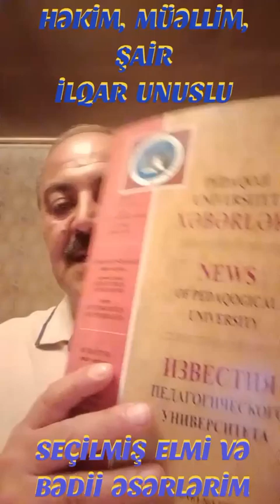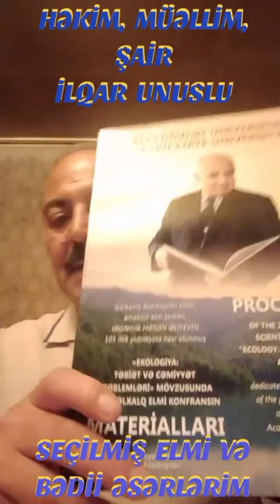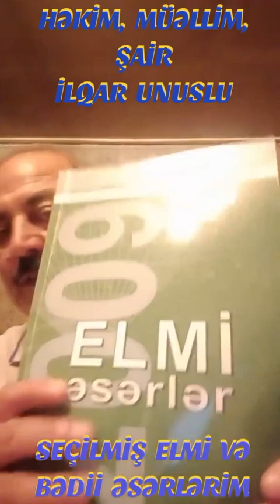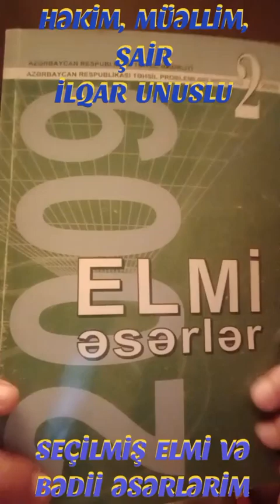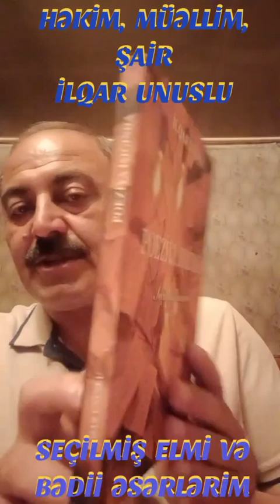İLQAR UNİSLU. SRÇİLMİŞ ELMİ VƏ BƏDİİ ƏSƏRLƏRİ